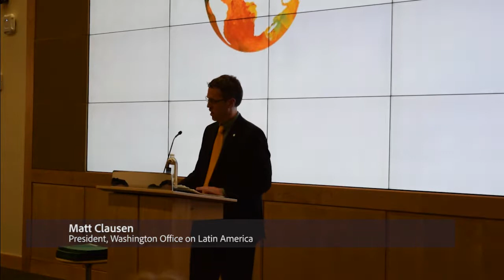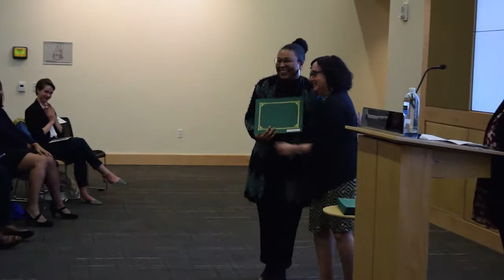VCU Globe Graduation 2018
The Global Education Office is proud to celebrate its third cohort of VCU Globe graduates in January 2018. Students were addressed by fellow graduate Michelle Koppl and Matt Clausen, president of Washington Office on Latin America.